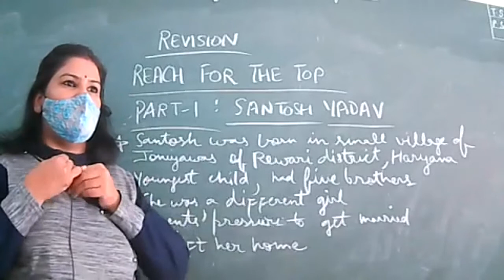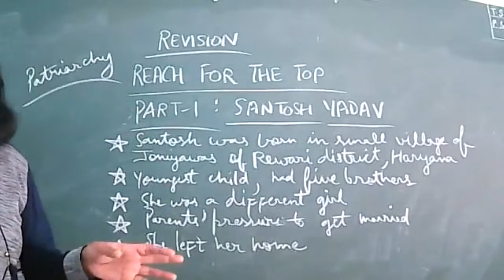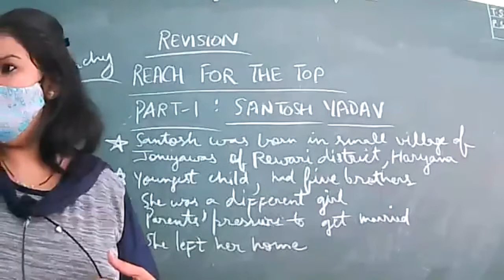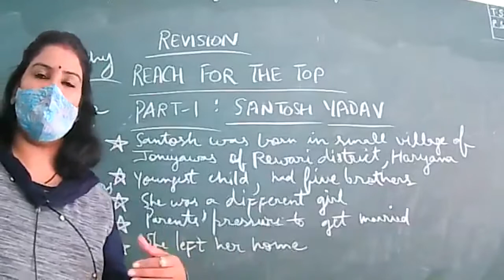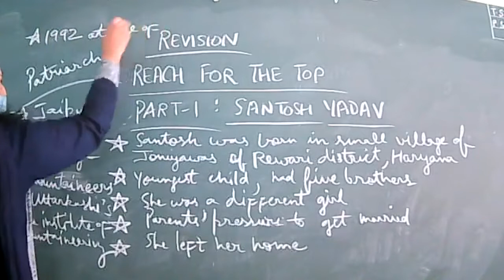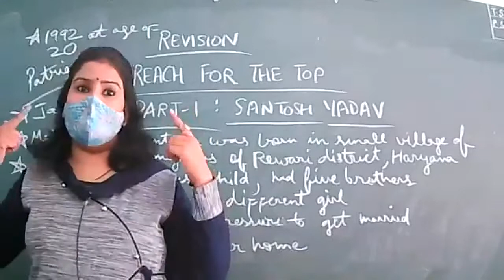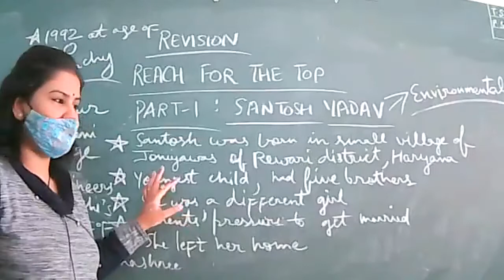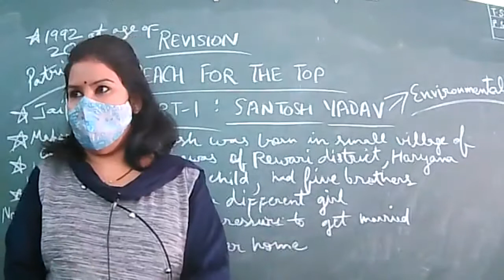8 2 2022 IX D ENGLISH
REVISION-REACH FOR THE TOP-PART-1-SANTOSH YADAV